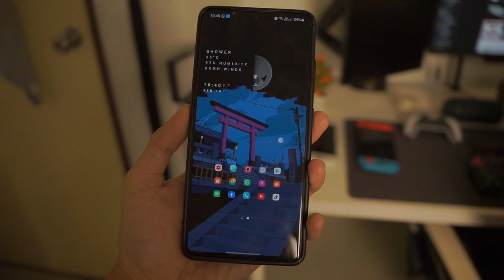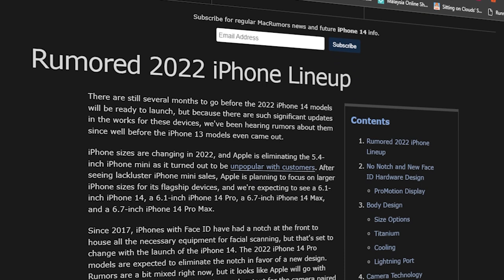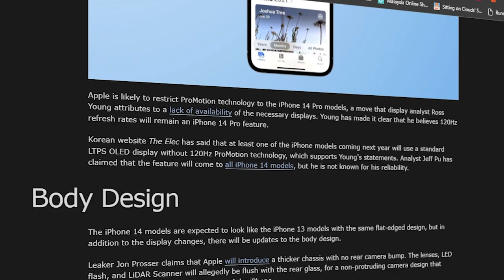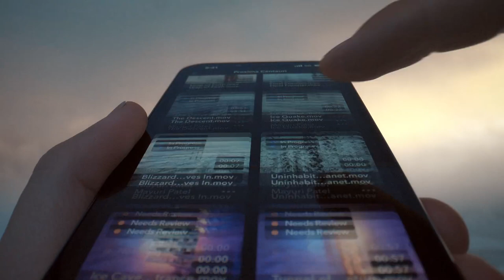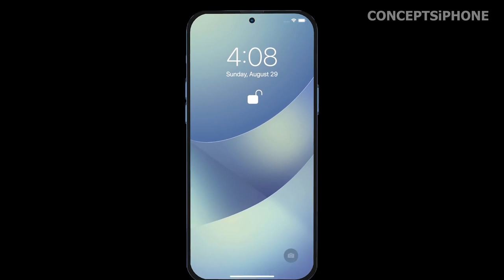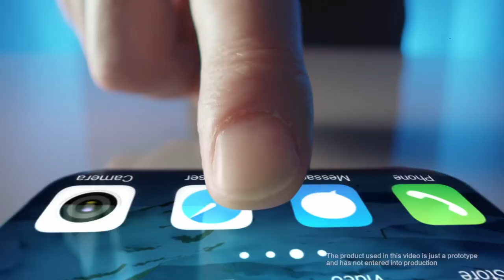Ni Fungsi Aku Harap Ada Dekat Iphone 14 Nanti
Tahun lepas aku try guna Iphone 13 dan sejujurnya aku memang seronok menggunakan telefon tu. Walaupun aku prefer lagi guna android, tetapi Iphone 13 telah membuatkan aku teringin nak membeli sebuah Iphone. Jadi untuk video ni, aku nak sembang kosong sikit pasal fungsi-fungsi yang aku harap ada pada Iphone 14 yang akan masuk tahun ni.